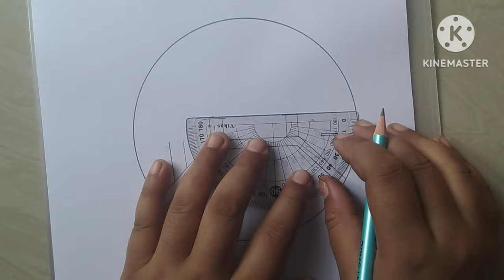How to draw a beautiful pictures in circle with pencil ❤️//Circle scenery drawing for beginners🥰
art work
ayaan drawing art
drawing
art
pencil drawing
couple duck drawing
easy Duck drawing
Circle in duck drawing